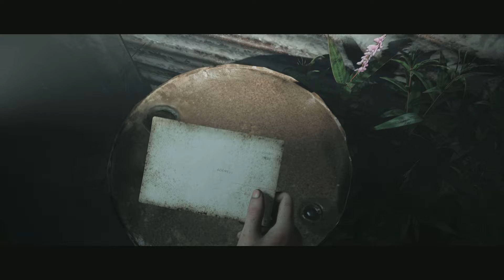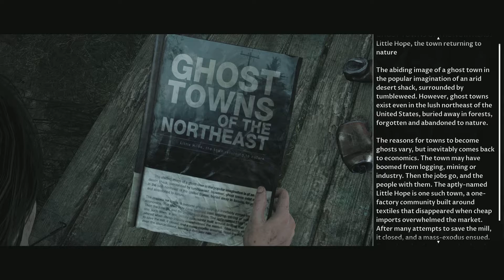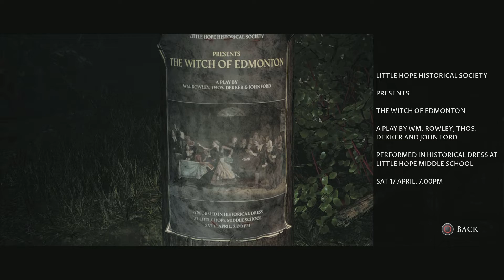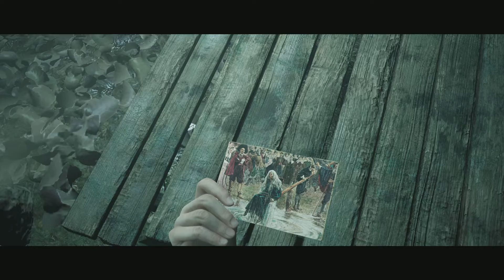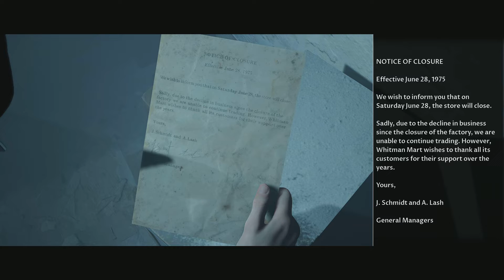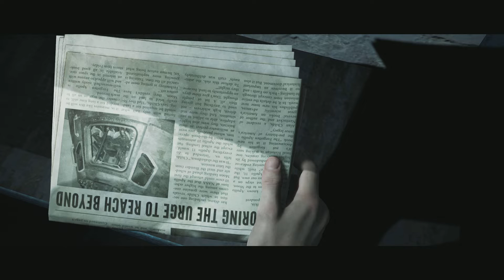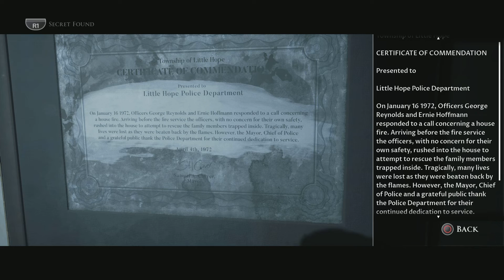The Dark Pictures Anthology: Little Hope Best Ending Part 2#